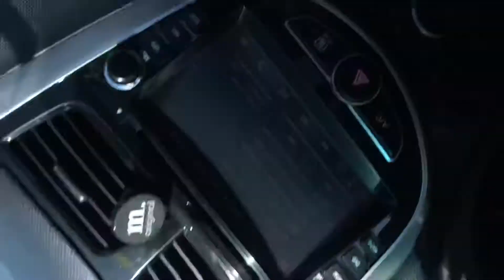Bir Yol Hatırası 2021-8 / Koray Avcı-Sarhoş gibiyim.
Sinop-İnce Burun sahil yolu